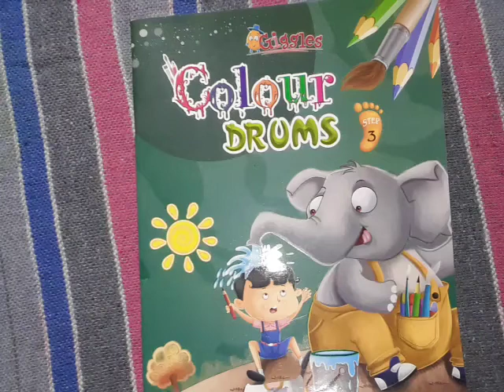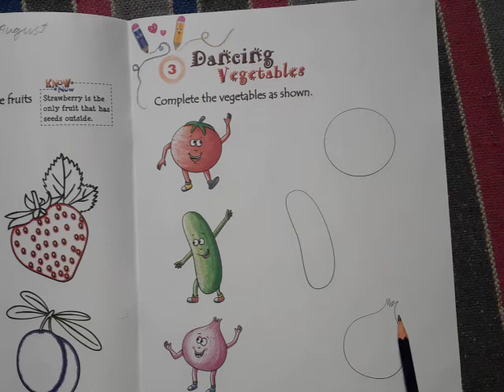Colour Drums class U.K.G by Shivani Ma'am Wednesday 26august 2020